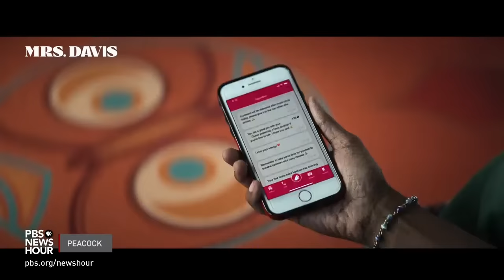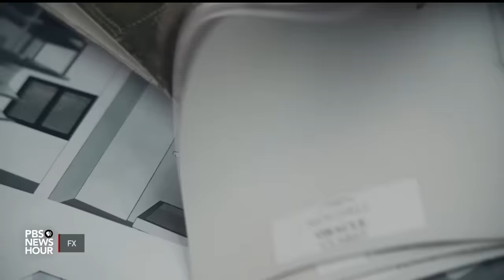Critics name their favorite TV shows of 2023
In the age of streaming, there's never a lack of something to watch. With the choices nearly overwhelming, Jeffrey Brown spoke with critics Lorraine Ali of The Los Angeles Times and Jen Chaney of New York Magazine and Vulture about their favorite shows of 2023. It's part of our arts and culture series, CANVAS.